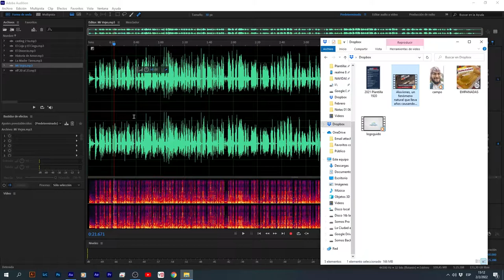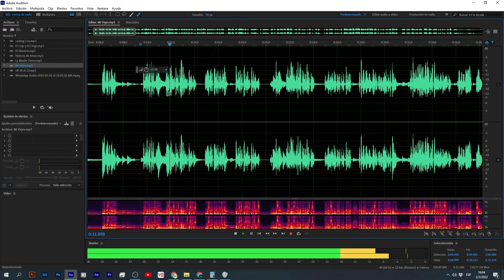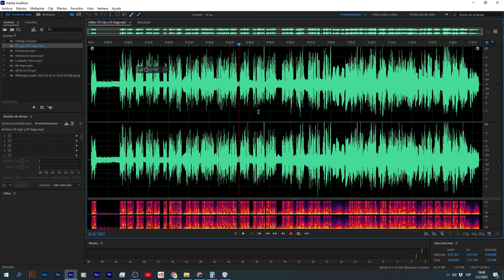La voz perfecta de un locutor